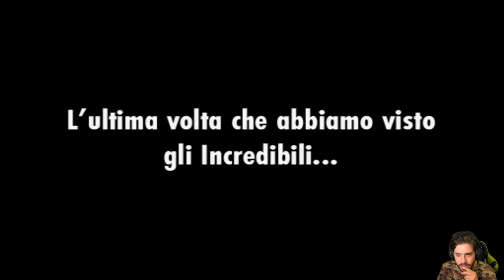Gli Incredibili: L'ascesa del Minatore (PS2) -EP 1- La Minaccia del Minatore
HI HI People of Youtube! Benvenuti su Gli Incredibili una "Normale" Famiglia di Supereroi L'ascesa del Minatore per PS2!